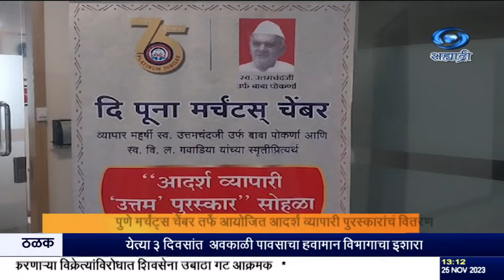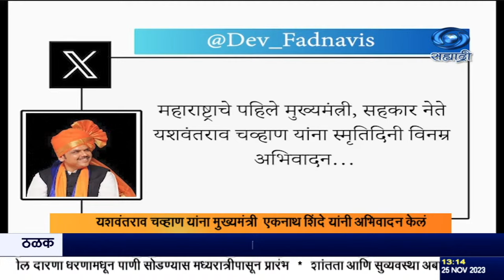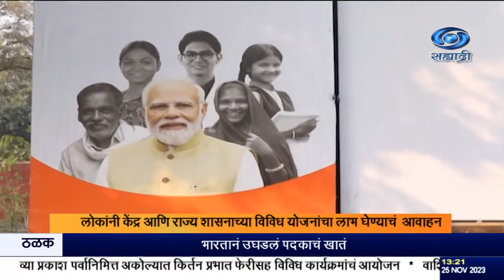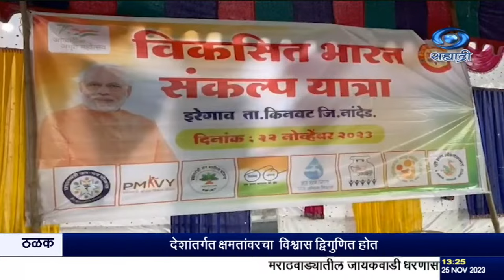एकच्या बातम्या Live दि.25.11.2023